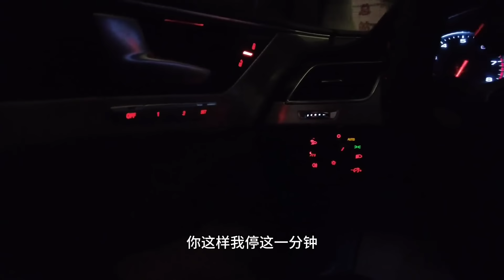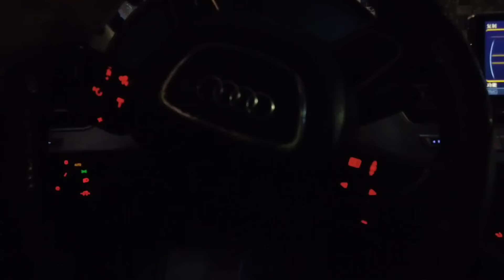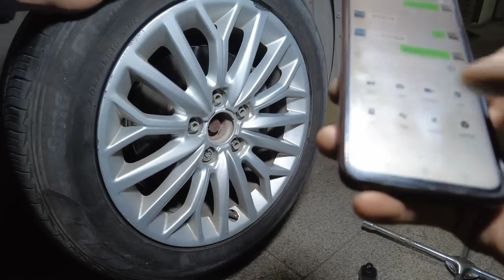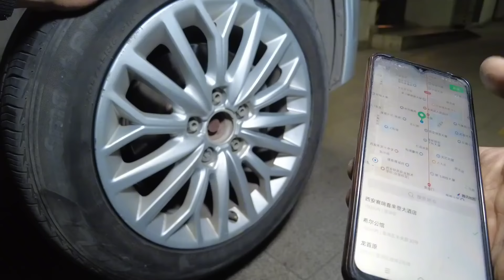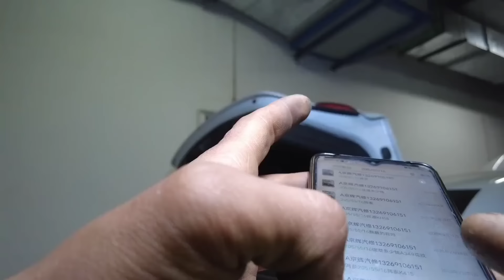開著A8救援美女奧迪A3，本來以為是換輪胎的小活兒，沒想到扳手不給力現場再​​叫救援！ 【暴躁的車輪】